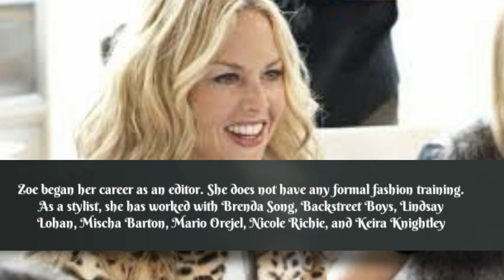Rachel Zoe Biography in short